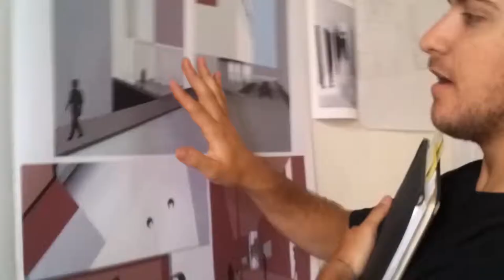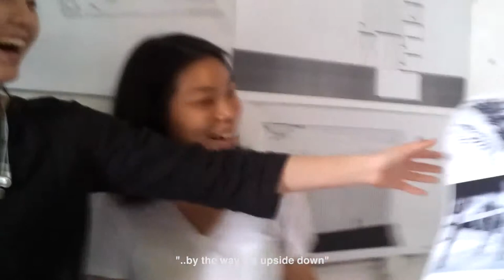Pratt Rome '13 Recap Extended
International Rome Program
at

songs:
Theophilus London - Flying Overseas
Edward Sharpe and the Magnetic Zeros- Home (RAC Mix)
EMBRZ - Slow Down
Ingrid Michaelson - You and I
What So Not - High You Are (Branchez Remix)
Les Enfants - Celeste
Crystal Fighters - You & I